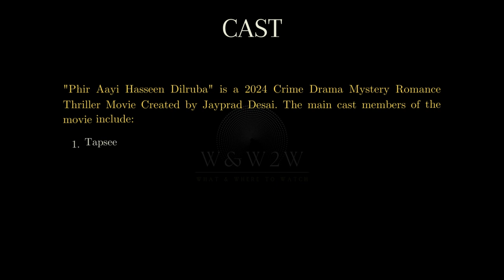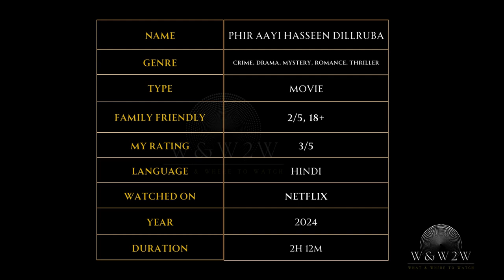Twists of Love: Phir Aayi Hasseen Dillruba (2024) - W&W2W